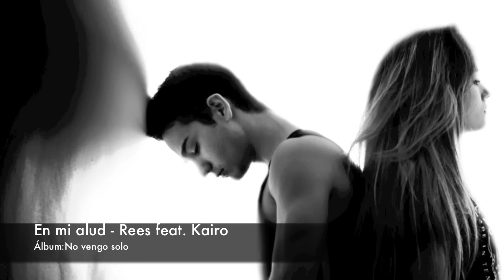9.- EN MI ALUD - Rees ft. Kairo - (Prod. R.Sosa & Kairo) - [NO VENGO SOLO]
Tras "MOTU PROPRIO", Rees vuelve a sorprendernos reinventándose y renaciendo con su nuevo trabajo "NO VENGO SOLO". Con una rima dura y sincera que abarca todo tipo de estilos.

Letra y voz: Rees ft. Kairo
Instrumental: R.Sosa & Kairo
Grabación, mezcla y mastering: Az Estudios
Fotografía: Kairo Photography

[LETRA]

Los días hoy no me pesan porque ya no siento nada.
El corazón me grita y yo no puedo contestarle.
Te siento tan fuerte pero tú estas tan callada.
Si me coso los labios es sólo por no besarte.
Aunque cierro los ojos te sigo viendo tan clara.
Aunque te tenga lejos estás dentro de mi arte.
No se lo que tiene esa puta mirada
que, con solo unos segundos, es capaz de desarmarme.
Tantos los recuerdos, tanto daño compartido,
lo vivido y lo perdido me retuercen las entrañas.
Tantas las promesas y los lloros y los gritos
y con sólo una palabra derribaste mi muralla.
Vaya si te quiero, tanto que no te lo digo,
el latido de mi verso lleva el ritmo de tu piel.
Vaya si te quiero, Cupido está de testigo,
si le conté lo que siento y ni él mismo se lo cree.
Si me hiciste tanto daño, , ¿por qué no me importa?
Mis labios me suplican el sentirte otra vez.
Sabes que no es sangre lo que pasa por mi aorta,
son los sentimientos que, en la mano, te entregue.

Y en mi alud, fragmenta cualquier luz
las hebras de esta voz cansada de aguantar callada,
mientras tú, doblegas mi moral y escapas al rencor
del único que vuelca el mundo por los dos.

Aun tiemblo como un niño cuando te tengo delante,
aun te siento a mi lado cuando veo el amanecer,
provocas cataclismos en mi alma y al pensarte,
me doy cuenta, que al marcharte, supe lo que era perder.
Sólamente hay dos cosas que conseguirán matarme,
una es un beso tuyo, la otra que no me lo des.
Sólamente hay dos cosas que podrían hacerme grande,
una es un beso tuyo y que lo hagas más de una vez.
Te busco en cada trago, en cada una de mis caladas,
en mi pecho llamaradas, por mis ojos surco ríos.
No estás en mi cama, por lo tanto, no sonrío,
sin la luz de tu mirada, normal, que tenga este frío.
Sólo me hago el valiente cuando vuelves a rozarme,
soy más falso que judas si digo que ya no sufro.
Intento pasar página, más, no puedo engañarme,
desde que perdí mi musa, mi poesía esta de luto.
Y tú déjame un día o regálame un minuto,
aunque sea una pelea, si es contigo, me da igual.
Que te iba a echar de menos, eso ya no lo discuto,
pero, que iba a doler tanto, no lo pude imaginar.

Las aspas del tiempo jaspean el cielo
y vuelve a llover cada amanecer.
Se expanden los llantos del bello artefacto
que olvidó seguir latiendo sin ti.

Se acabaron las palabras, no le salen al poeta.
No sé si eres mi diosa o más bien mi maldición.
Réquiem en la cabeza, que perdí por ti completa.
Van Gogh no tenia oreja y yo perdí mi corazón.
Siempre el mismo destino para el loco y el creador,
loco por tus caderas, inventor de un sentimiento.
Siempre el mismo destino tan amargo, tan atroz,
pa´ quererte no hay motivos pero yo me los inventó.
Tras esto me doy cuenta que no creo en el amor.
Un manto de clavos cubierto de terciopelo.
No sé si pelear o decir por fin adiós,
de momento sigo aquí, a tres metros de tu cielo.

No puedo articular ninguna reflexión,
soy un juguete rojo exento de razón.
Y no hay extrema unción, más bella que este adiós
viciado de cariño y harto de traición.